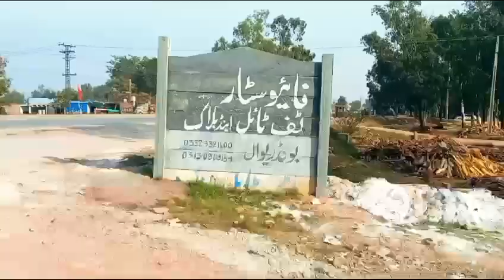FIVE | STAR | TUFFTILE |FACTORY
How to make tufftile
how to find tufftile factory